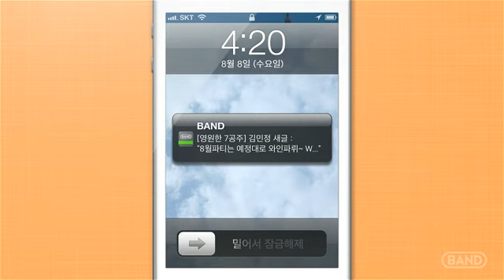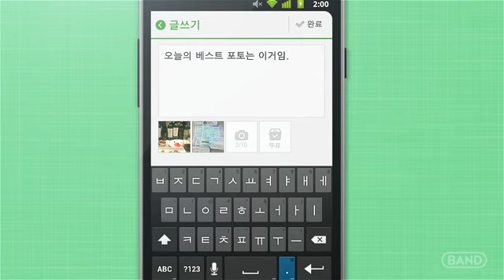BAND 소개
모인이 쉬워진다! 우리끼리, '밴드'!

모임은 점점 많아지는데, 관리하기 쉽지 않으셨죠?
지금 친구들과 밴드를 시작해보세요!
나의 모임관리가 더욱 쉽고 편리해집니다.